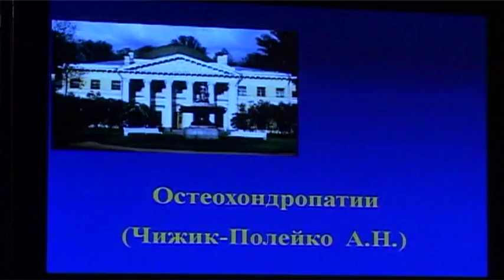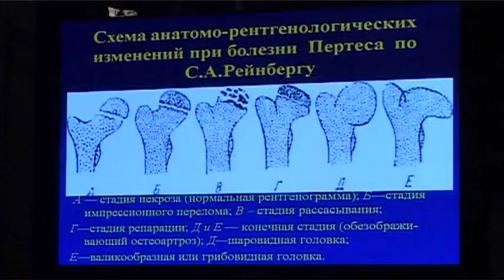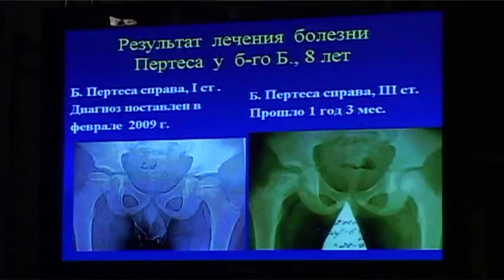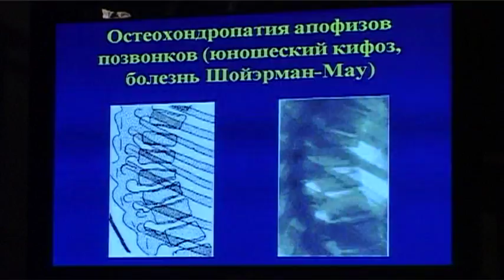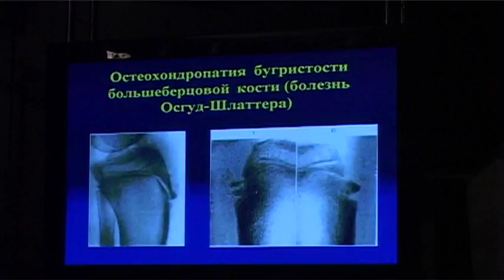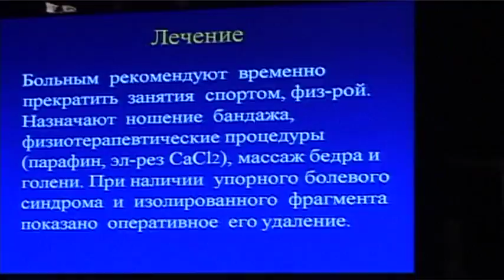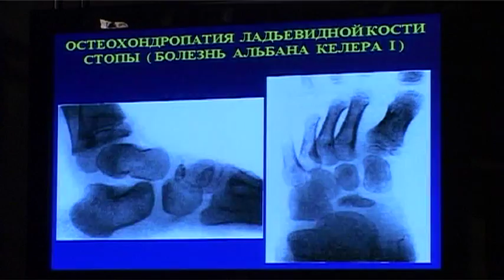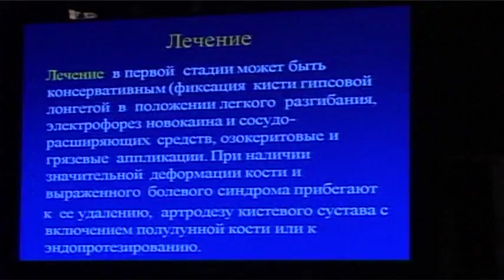511 Чижик-Полейко А.Н. Остеохондропатии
Актуальные вопросы современной детской ортопедии и травматологии. Остеохондропатии. Чижик-Полейко Альбина Николаевна, д.м.н., детское травматологическое отделение ОДКБ  №2,  Воронеж. Доклад. 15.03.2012
5-я Воронежская конференция мануальной мышечно-скелетной медицины 15-16 марта 2012 года.
5-я Воронежская научно-практическая конференция «АКТУАЛЬНЫЕ ВОПРОСЫ МАНУАЛЬНОЙ МЕДИЦИНЫ. ДИАГНОСТИКА И ЛЕЧЕНИЕ ДВИГАТЕЛЬНОЙ СИСТЕМЫ ПРИ ФУНКЦИОНАЛЬНЫХ НАРУШЕНИЯХ И ЗАБОЛЕВАНИЯХ СУСТАВОВ, НАРУШЕНИЯХ ФОРМ ТУЛОВИЩА ТЕХНИКАМИ МАНУАЛЬНОЙ МЕДИЦИНЫ, ПОДИАТРИИ, КОНСЕРВАТИВНОЙ ОРТОПЕДИИ» 15-16 марта 2012 года в  деловой части Воронежской 32 Межрегиональной специализированной выставки «Здравоохранение» при поддержке Регионального общественного объединения «Воронежское общество врачей мануальной медицины»
с семинаром 16 марта «АНАЛИЗ И РЕГУЛЯЦИЯ ДВИГАТЕЛЬНОЙ СИСТЕМЫ МЯГКИМИ МЕТОДАМИ МАНУАЛЬНОЙ МЕДИЦИНЫ, ПОДИАТРИИ И КОНСЕРВАТИВНОЙ ОРТОПЕДИИ ПРИ ФУНКЦИОНАЛЬНЫХ НАРУШЕНИЯХ И ЗАБОЛЕВАНИЯХ ОПОРНО-ДВИГАТЕЛЬНОГО АППАРАТА С ВОВЛЕЧЕНИЕМ ТАЗОБЕДРЕННОГО, ПЛЕЧЕВОГО СУСТАВОВ, ПОЗВОНОЧНИКА, ТУЛОВИЩА И СТОПЫ»
Информационные ресурсы:
Информационные ресурсы: